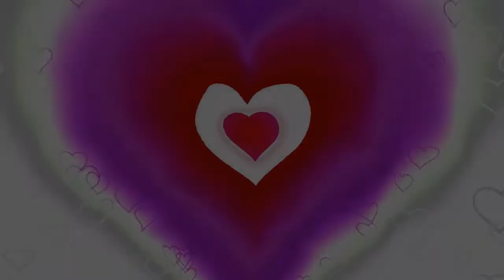Still In Love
Description BC Rich Torchy